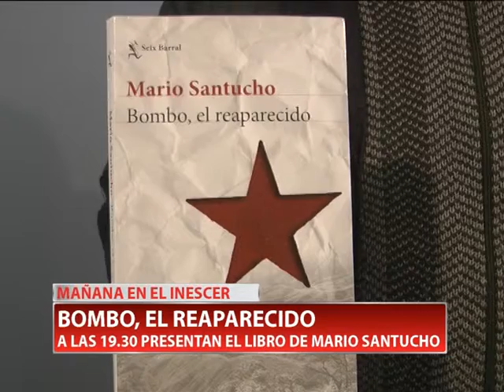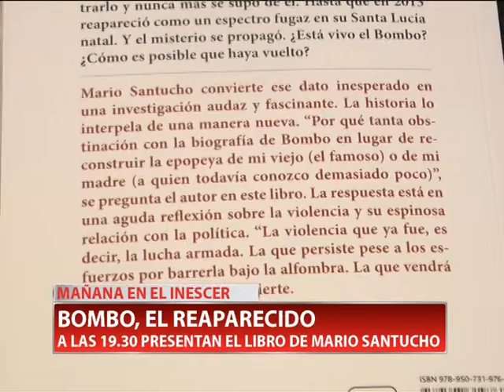LIBRO EN EL INESCER - Jesús Chirino.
Mañana desde las 19.30 se presentará una obra de Mario Santucho. Se trata del libro Bombo, el reaparecido. Aborda la vida de Ávalos, integrante del Ejército Revolucionario del Pueblo y que formó parte de la Compañía de Monte. Habla el docente, Jesús Chirino.